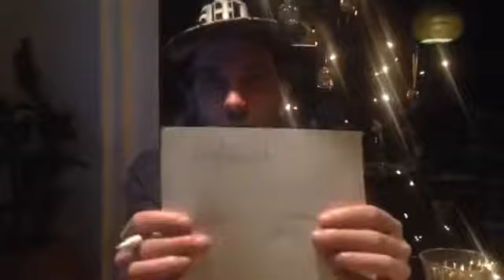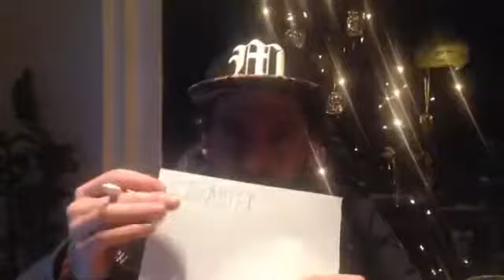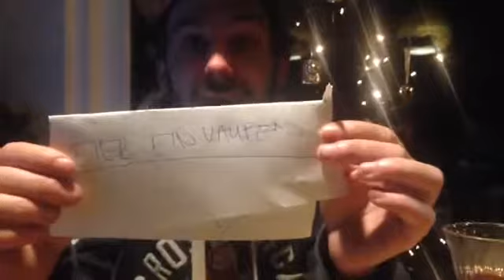Marc Steffen über Sales, Businessbuilding & Sales